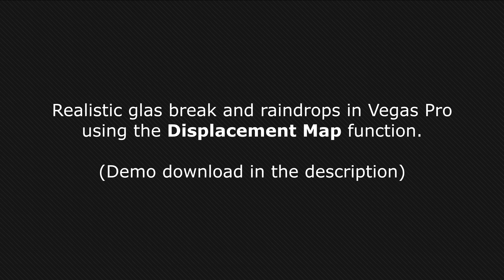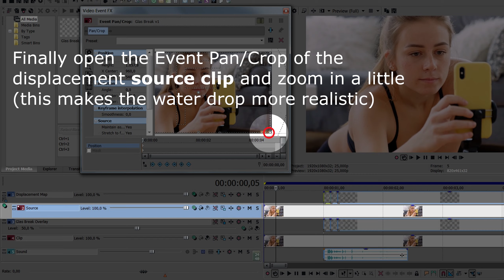Vegas Pro Realistic Glas Break and Raindrops (with Displacement Map function)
All projects work in Vegas Pro 14 and higher and can be rendered up to 4 K resolution.